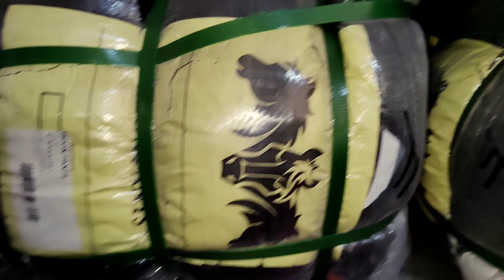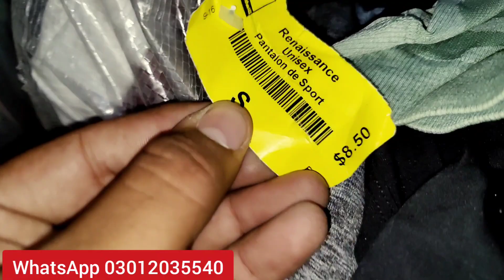Ladies Sport Tights | Summer Tights | Gym Wear Ladies Tights | SherShah Karachi